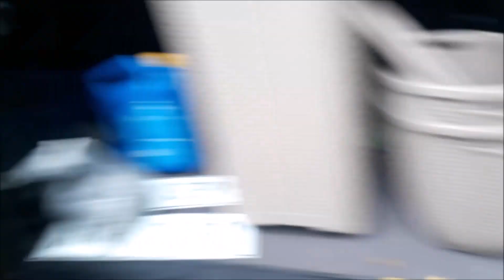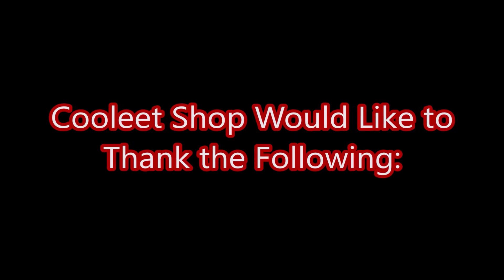Mahirap na Isarang Rear Door on ISUZU Crosswind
Shows the reasons and solutions for the hard to close rear door